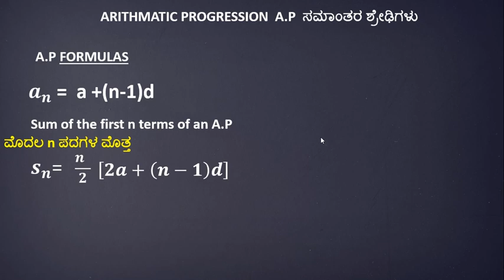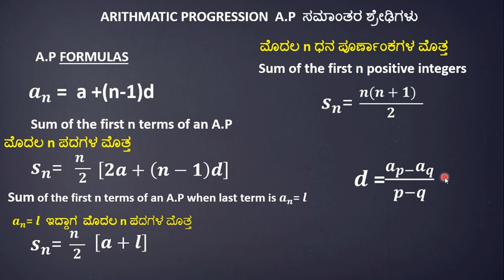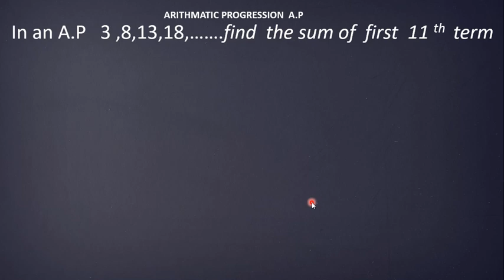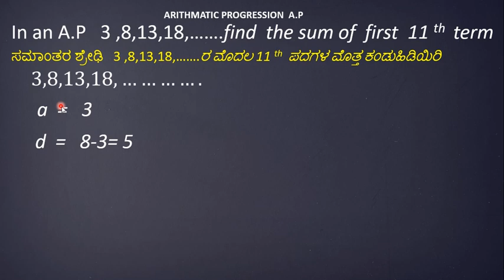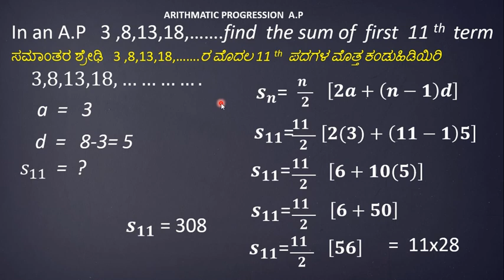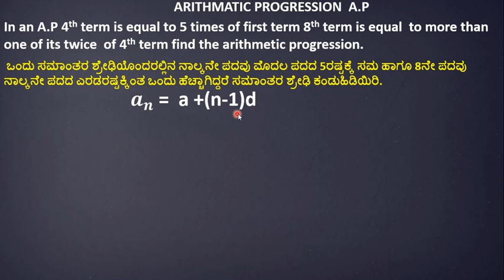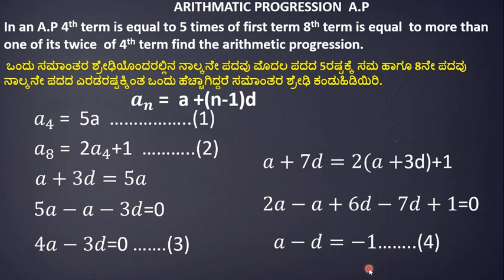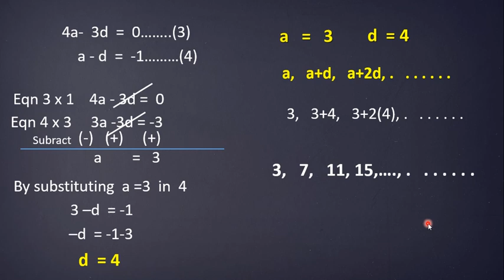AP-ARITHMETIC PROGRESSIONS ಸಮಾಂತರ ಶ್ರೇಢಿಗಳು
ಸಮಾಂತರ ಶ್ರೇಢಿಗಳು
EXAM PREPARATIONS OF AP